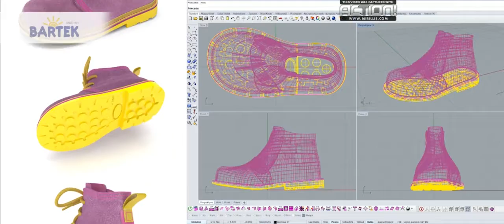ОБУВЬ BARTEK - ПРОДУКТ НА 5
Говоря - обувь Bartek мы имеем ввиду комфорт и здоровое Говорим обувь BARTEK - имеем в виду оригинальные модели, комфорт и здоровое развитие детей…
… этого принципа в нашей деятельности мы придерживаемся уже более 20 лет.
Компания BARTEK является крупным производителем обуви в Польше и единственной такой большой сетью в Европе, которая предлагает кожаную обувь для детей в возрасте 1-12 лет. С начала своей деятельности мы уже изготовили более 10 миллионов пар обуви, а наши продукты можно приобрести в любом уголке мира. Каждый год мы создаем 1200 моделей обуви, а команда проектирующая эти модели состоит из специалистов-дизайнеров, которые с максимальной отдачей изучают развивающиеся потребности ребенка. Мы ежедневно работаем над тем, чтобы обувь максимально соответствовала анатомии детской стопы. Каждый сезон мы подвергаем нашу обувь специальному тестированию через независимые институты, которые подтверждают её высокое качество - Положительное заключение Института Матери и Ребенка, Знак Здоровая Стопа.
ОБУВЬ ЕВРОПЕЙСКОЙ МАРКИ BARTEK – ЭТО ИНВЕСТИЦИЯ В ПРАВИЛЬНОЕ РАЗВИТИЕ РЕБЕНКА